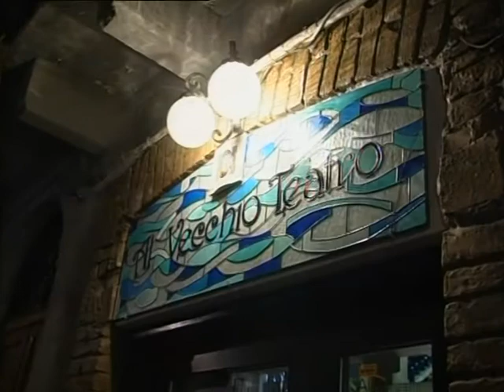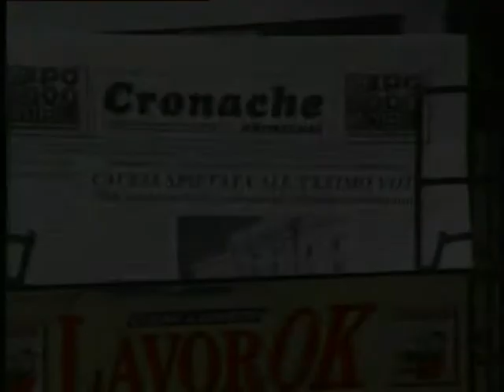L'appetito vien parlando con la Campionessa di Ginnastica ritmica Fabrizia D'Ottavio P4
L'appetito vien parlando
Ospite: Fabrizia D'Ottavio p.4
Ideato e Condotto da: Paolo Minnucci
Con la collaborazione di: Marco Corneli e Leo Di Blasio